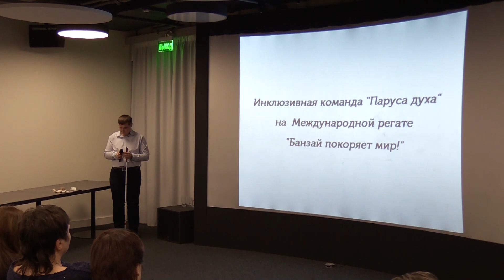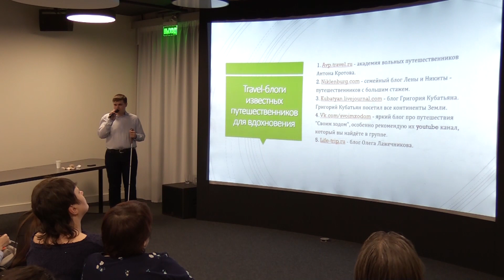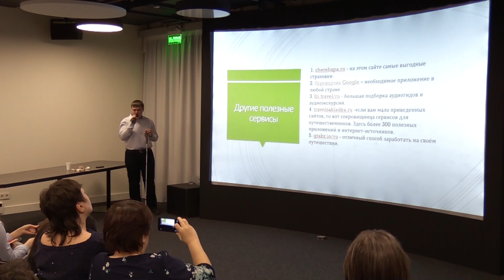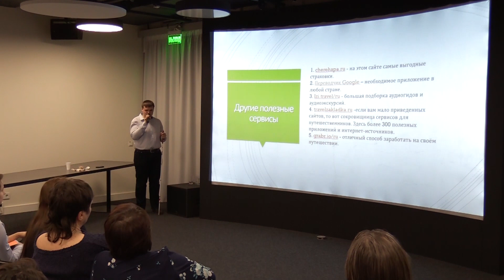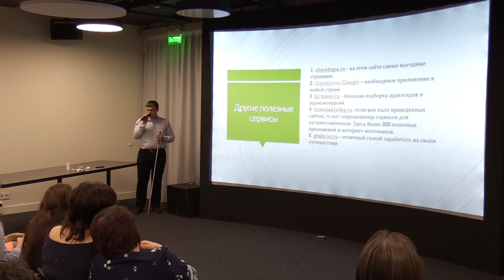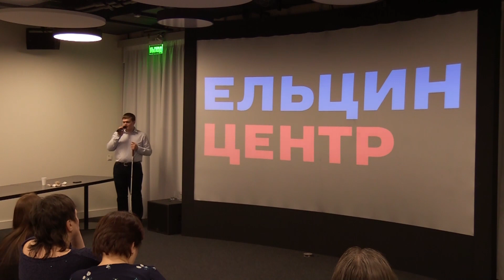Мастер-класс Владимира Васкевича «Путешествия как осуществимая мечта»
Владимир Васкевич — бизнес-тренер, учитель информатики и путешественник. Тотально незрячий с рождения. Мастер-класс  полезен тем, кто находится в поисках вдохновения и хочет посмотреть на путешествия с нового ракурса. Прошел в Ельцин Центре 15 февраля 2018 г.

Владимир Васкевич поделился своим опытом путешествий, полных звуков, вкусов, ароматов, новых знакомств и приключений. Практические советы и рассказ из уст самоадвоката станут хорошей мотивацией для тех, кто давно хотел начать путешествовать и осуществлять другие свои мечты.